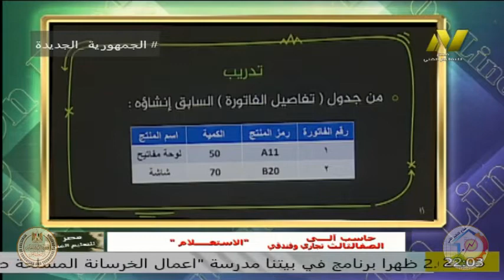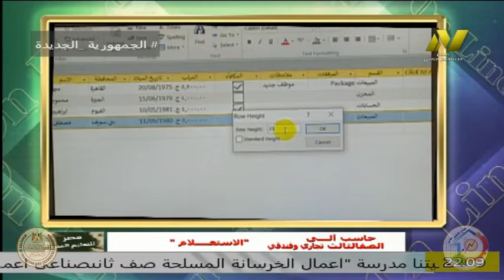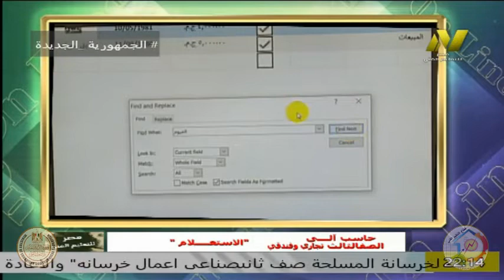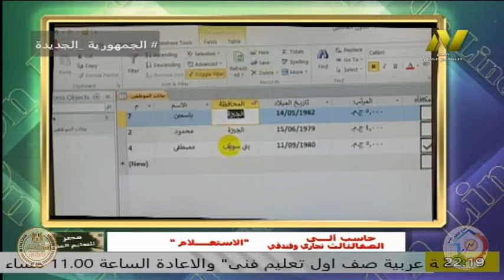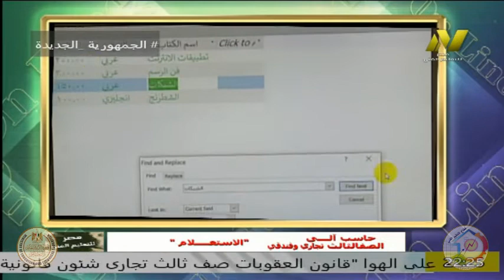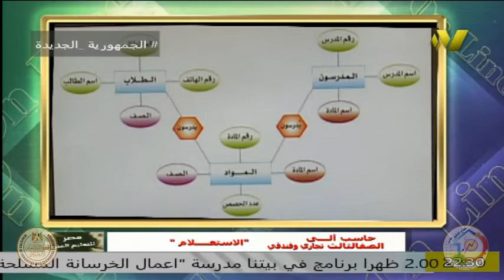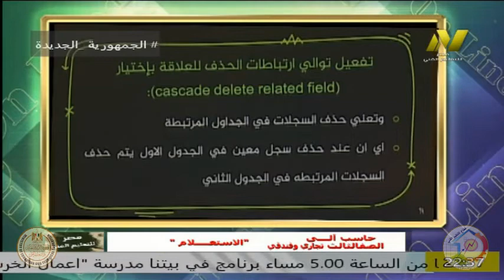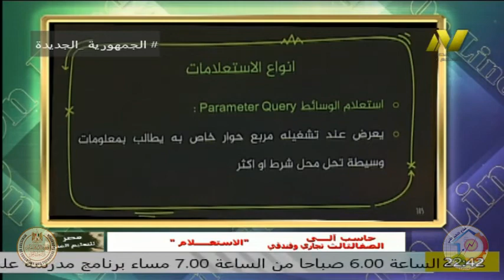الصف الثالث فندقى - حاسب الى - ا احمد جمال